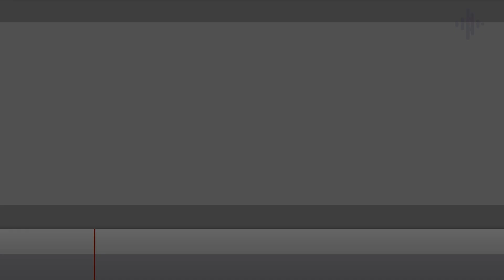[BANDE RYTHMO] L'Âge de glace : Les Lois de l'Univers - Arrivée des droméosaures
Bande rythmo sur le film d'animation L'Âge de glace 5 !

2 rôles :
- Gavin
- Roger